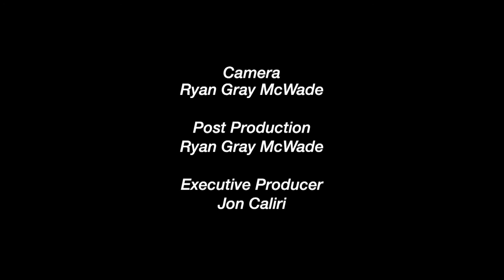QATV Sports: Quincy vs Brookline Boys Volleyball (June 2, 2022)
Watch as the Quincy Presidents face off against Brookline in the MIAA Playoffs Round of 32 (Volleyball).